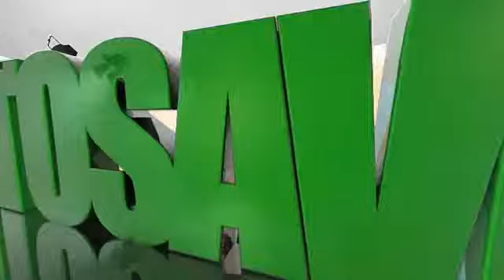Gears of War 3 Tournament Hosted by Jason Mewes